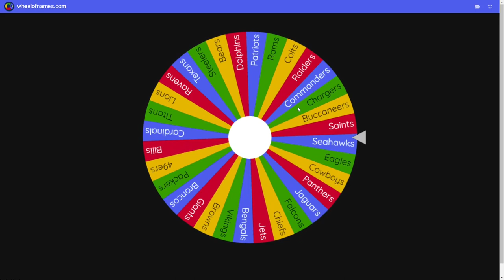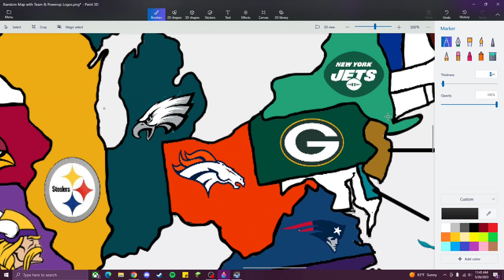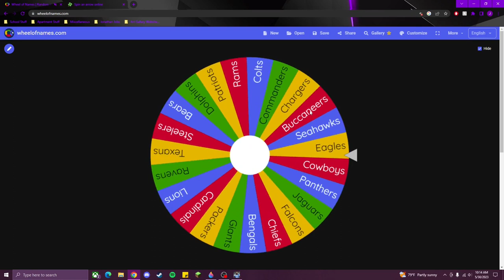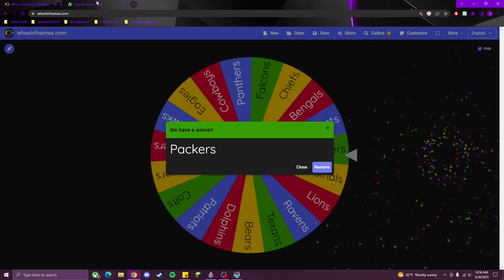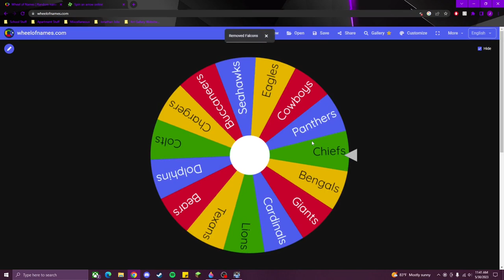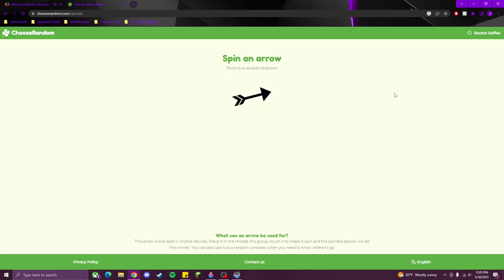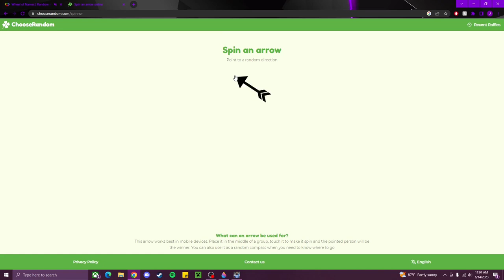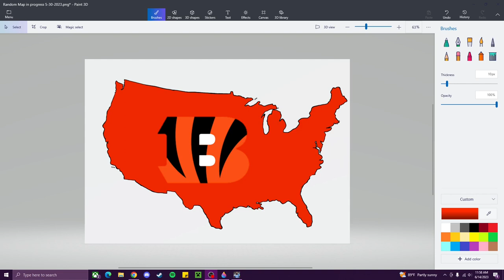Madden 23 Random Imperialism Episode 2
This is Madden 23 Random Imperialism Episode 2. Every team's location is randomized. Sorry for the delay, and as always, have a great day!